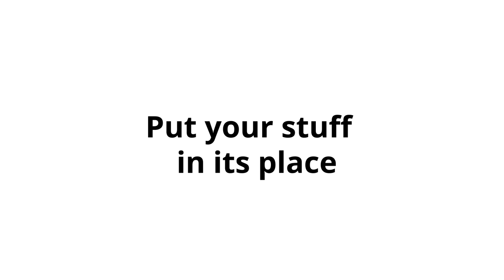KOOVA 3 SPRAY BOTTLE HOLDER INSTALLATION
All-Purpose Spray Bottle Organizer – This wall-mounted spray bottle holder is designed to hold a variety of everyday spray bottle products such as household or janitorial commercial kitchen and bathroom cleaners, garden products, cooking oils, and more.

Garage and Workspace Storage - Able to hold 3 individual bottles, this wall-mounted toolbox tray helps free up space around tools or your work area so you can stay more organized and keep spray chemicals within easy reach

Heavy-Duty Steel Construction - Crafter with a premium, heavy-gauge steel our bottle holder bracket is powder coated in black to ensure its rust and corrosion resistant and won't fade, crack, or warp even in cold garages

Easy Store, Easy Remove - The 3.6" opening for each bottle makes it easy to secure and remove cleaning supply containers at will. Perfect for auto detailing items or anything stores in a water spray bottle, and with an easy-to-clean open design

Compact, Space-Saving Size - At 3.7" x 12.7" x 4.1" in size this versatile squirt sprayer bottle rack storage system can be placed on almost any drywall or wood wall sections, so you can keep it close to tolls, toolboxes, or other arts and crafts.